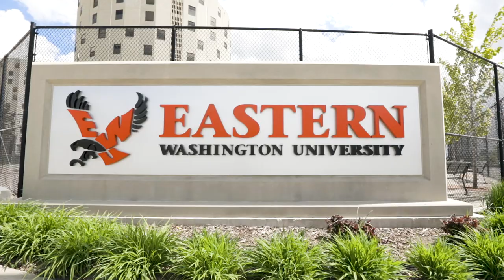Together we are Eagle Strong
EWU Eagle Strong Weekend: Oct. 9-11, 2020
Eagle Family Homecoming is now Eagle Strong Weekend!